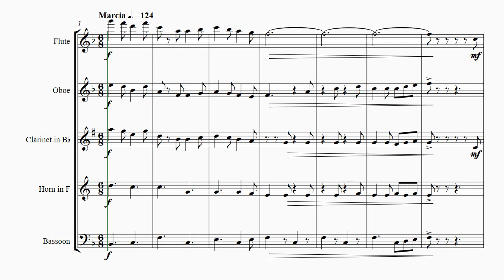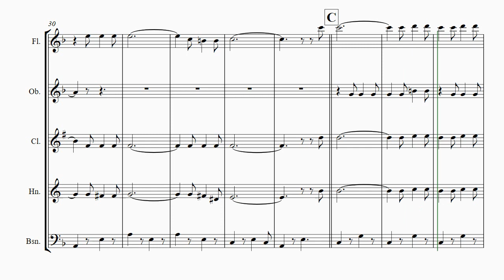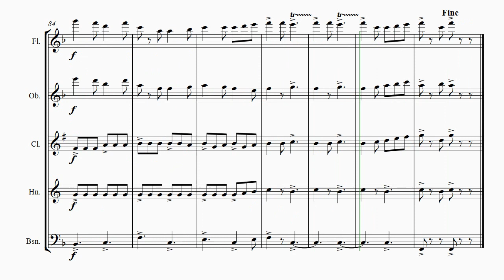Funiculi Funicula - Italian Evergreen - Woodwind Quintet - F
About this arrangement:
The highlight of your upcoming concerts: Funiculi Funicula was originally written to celebrate the opening of the Vesuvius funicla railway; the song has endured. The railway; however; was destroyed by the volcano. Enjoy this italian classic full of joy!

Instrumentation:
Full Score
Flute
Oboe
Bassoon